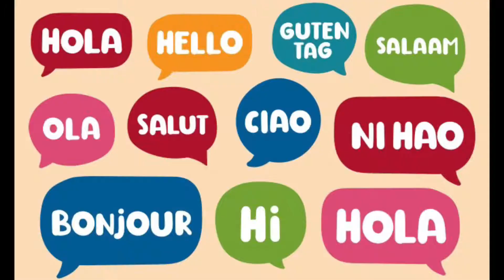10 Simple Way Better Yourself | Improve Yourself ( IN English )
10 inspiring ways to better yourself What it means to better yourself Do you want to better yourself
We all have different things that we need to work on in order to improve ourselves
Basically bettering yourself means making the better decision to make a change to help you improve and grow within yourself Maybe you want to better yourself for other people Or maybe you want to be better friend Whatever your reason is Let’s go through in this video 10 inspiring Ways  to better yourself So the first want would to be Start your day on the right note Basically the beginning of your day sets you up For a good day versus bad day. you want to start your day think about what are the things important to you and how they will affect your mood throughout the day
You can always make adjustments as needed Maybe you could wake up 30 minutes earlier
In order to go to gym or meditate 15 to 20 minutes This will definitely set  you have with a positive mindset And that will help you better to carry out your daily task.

SIGN UP FOR RAKUTEN GET $40 DOLLARS INSTANT PLUS UP TO 20% CASH BACK ANY ONLINE SHOPPING